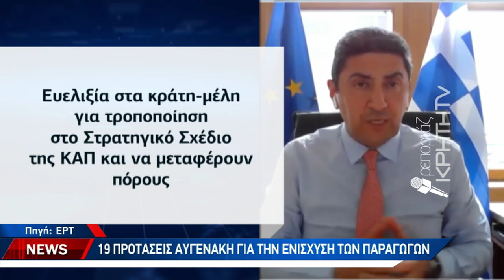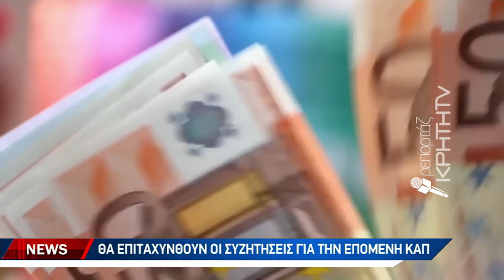Λ.Αυγενάκης : Θετικές οι αποφάσεις για την νέα ΚΑΠ αλλά δεν αρκούν